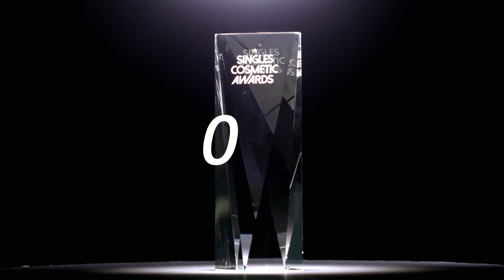[싱테나] 2019 싱글즈 코스메틱 어워드 BEST DERMA 바이오더마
2019 싱글즈 코스메틱 어워드 BEST DERMA는 바이오더마 아토덤 크림입니다!